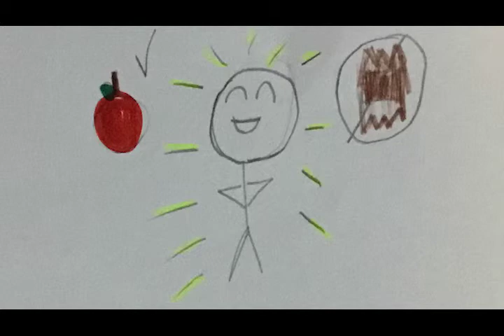PSA - Child Obesity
Anacapa Middle School, January 2019, Period 6, Group 2.